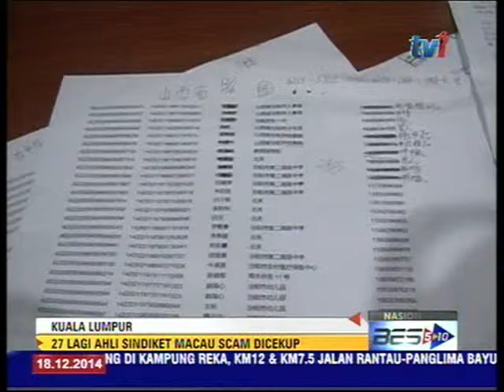27 AHLI SINDIKIT MACAU SCAM DICEKUP [18 Dis 2014]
Susulan operasi terhadap sindiket penipuan dalam talian 'Macau Scam' di Cheras dan Seputeh kelmarin.

27 lagi warga China dan Taiwan ditahan di Bukit Bandaraya ibu negara pada hari sama kerana terlibat sindiket serupa.

Dengan penahanan itu, jumlah mereka yang dicekup berjumlah 57 orang.

Menurut Timbalan Pengarah Jabatan Siasatan Jenayah Komersial Bukit Aman, Datuk Abdul Jalil Hasan, serbuan terhadap banglo tersebut dilakukan 16 Disember lalu.